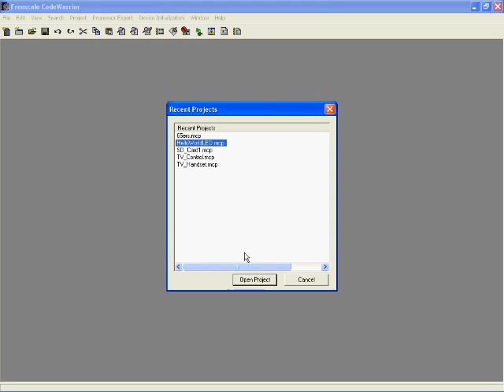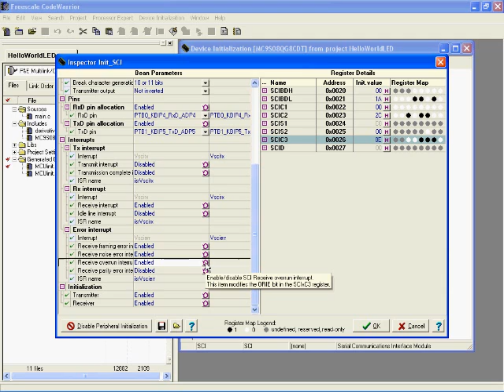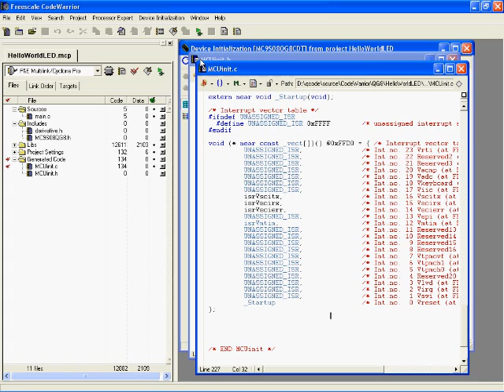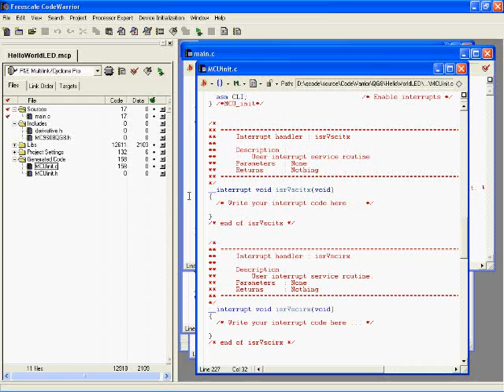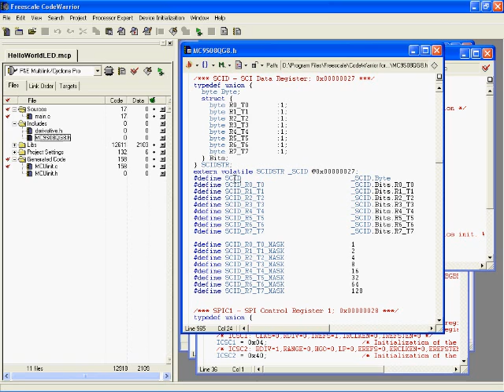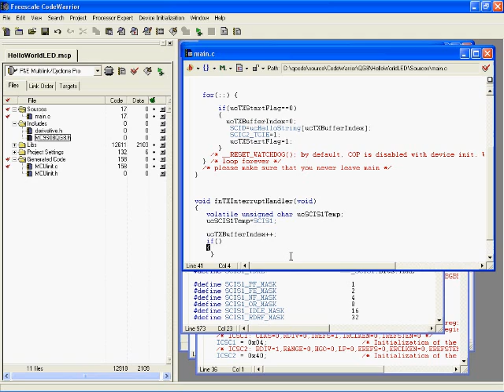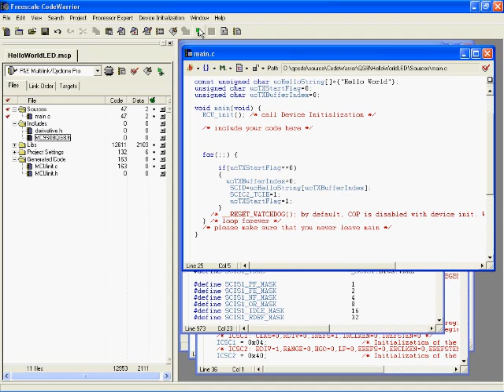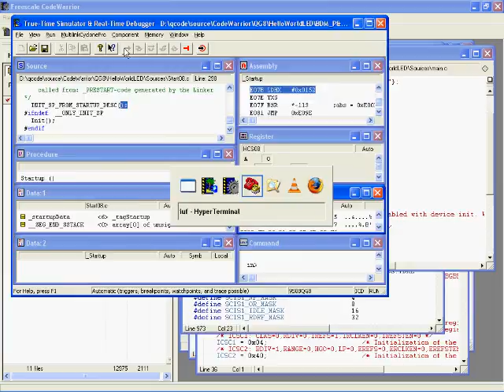MC9S08QG8 Hello World Demo Part 4: SCI TX Coding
Writing some code in Codewarrior for transmitting bytes out of the MC9S08QG8 SCI tx pin to a PC via RS232.